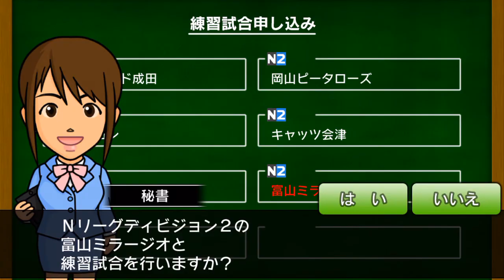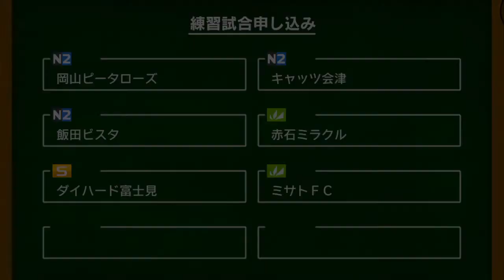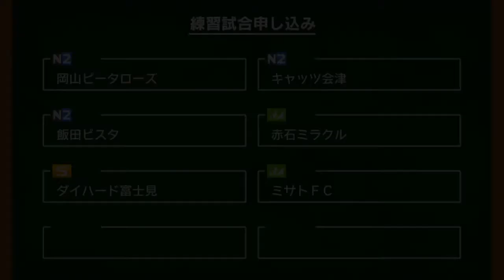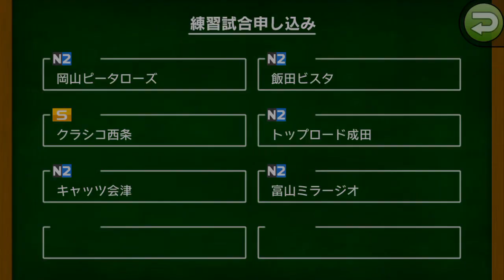【カルチョビットA #46】富山ミラージオ＆飯田ビスタとの練習試合【サッカークラブ育成ゲーム】